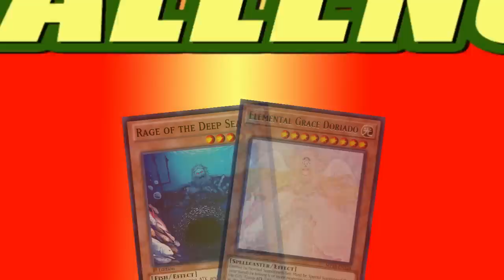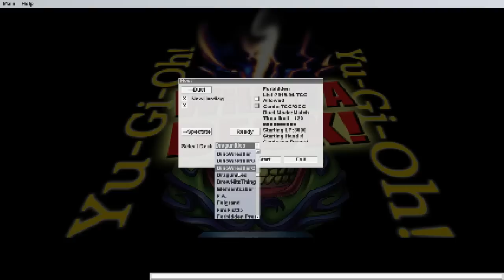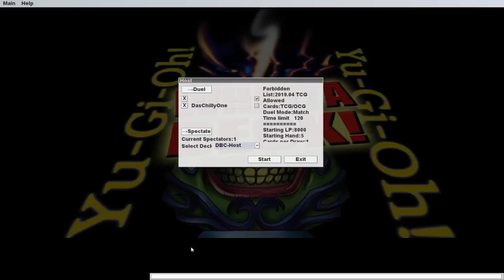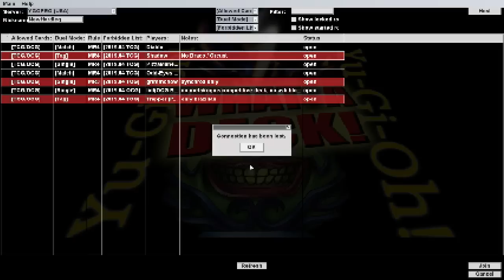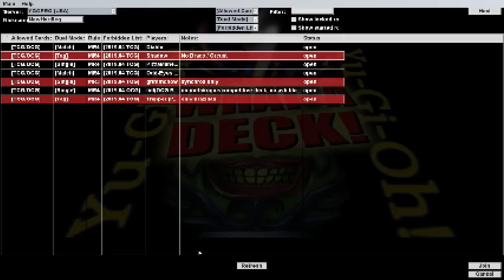ZERO ATTACK MONSTERS ONLY - The Deck Build Challenge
This week's challenge is to build a deck using only monsters that have zero attack.

The duelists for this week's challengers are returning fan favorite DasChillyOne and The First of The Patrons: Saltleg Kale

Episode 135

Very Special thanks to our generous Executive Producers:
- Adam Currie
- Slamuel
- Hobbzzie
- Chris W
- Munchrai
- Skilled Summoner
- The ChodFather
- Austin "Smith" Glover
- Stormfox

Daniel Frausing
Godramm
Lucas Geerdes
Brian Bruns
Saint
Quintingent
InnerHype
Ike_of_the_Greil_Mercanaries
Livebait
Joe Barrera
BaxterTakoro666
StriQer
UpgradeJ
Windshadow64
Manny
Bryce Edmund
Kari Plays
Necromanticer
Chaosbug 7
Darcy Toews
Eric Rocha
Zachary Manning
Michel Sexton
Elliot Jensen
Antonio Carrion
MonsterMashMC
Kyle Byrne
yELLow
TheStoreWithTheNothingIGuess
Nathan
Kory Harrold
Guerre Michael
JoeJoe Reference
Scaratyle Obsidian
Daniel Hill
Dominic DiScipio
Sam Reader
Eric Groupius
GKnight11037
Pongg
Borracho Gato
Lance Lee
Tony Morris
Mutagene
Tuong
Mari Setagaya
Andrew Turi
Noire
Try Bartee
The Great Cat Dragon
Joshua Bunch
Shelved Oddities
Chris Lingoni
Quinn Nosbod
Argent
TheMaz878
Ernest Boughton
Aron Lerman
TheMrJearBear
Ethan Edwards
MasterWait
Daniel King
Gamercainey
Tyler Ferguson
Oliver Normand
Epathon
DeleteAbsol
Doodle Humper
Decoolipascal
GalateaMin
Ars
Andrew Bowers
WillyP
RessurectionHQ
William Bishop
Joan Ivan Saavedre Vidales
Rueblie
Zror
Freelance Tentacle Monster
Halfbreed
Thomas Perpetua
Frankly Ima Person
Gary Weston
Emmanuel Bruce Loh
Erick Gomez
Steven James Dodd
TheRollingJ
Alex Dixon
Jarett Lee
ByronTheDragonKing
Hyde Zach
Simon Koller
Steve The Sleeve
Joseph Newkirk
Second
Zach Gershman
Devon Hilt
Philip Conkey
Mister Lamp
DoctorTnT
Jeremy Glassman
Garet Hansen
Evander Beesean Liengkie
Jason Swan
Brock Gordon
Jon Poskey
Hanoi_Revolver
Swordstalker
Wesley Edmundson
Temsik
Roseberto